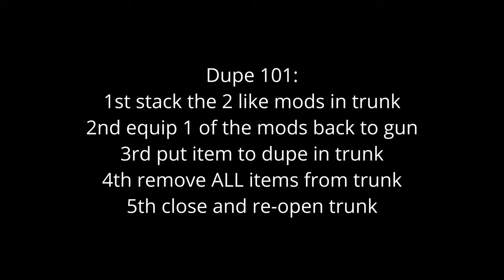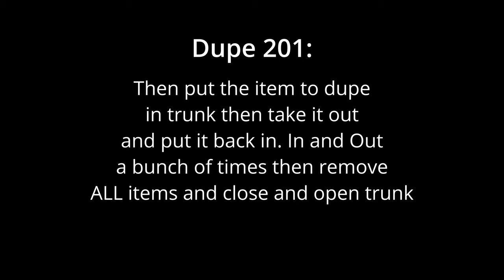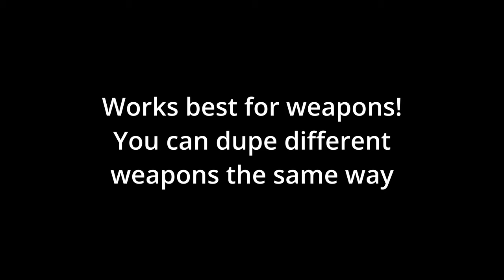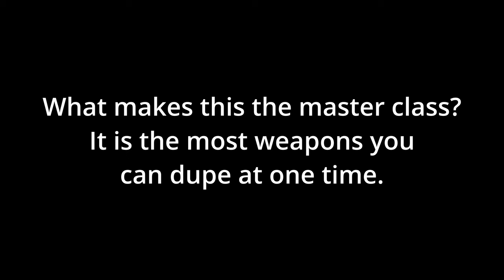Duping in Update 37, State of Decay 2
3 ways to dupe! Well one really, BUTT 2 extra ways to get MORE!
UPDATE: Aug. 08, 24
You need at least the OFFICIAL update 35 to do ALL the dupe techniques.
FitGirl update 34 did not work for me. Yes I spent 7 hours and skirted the law JUST to try to bring the most accurate information to you, beloved viewers. Have noticed a 37 is now there! trying soon.?